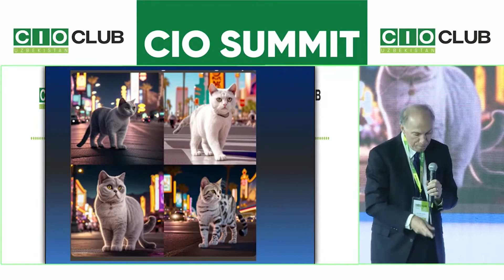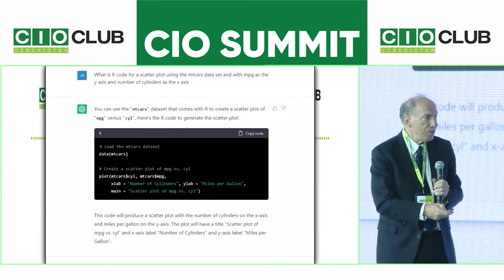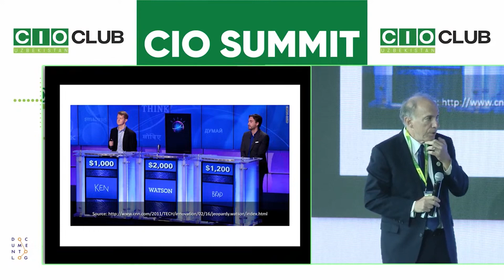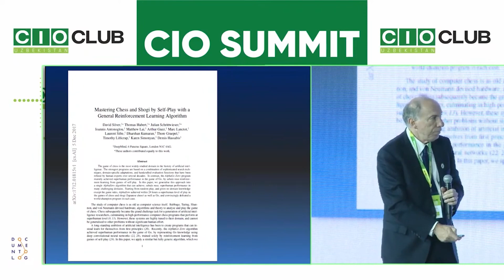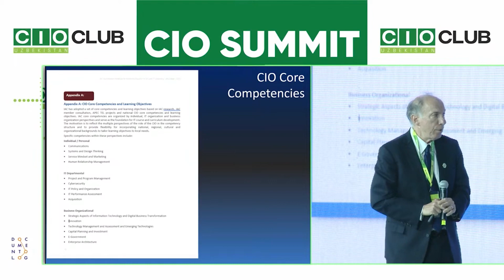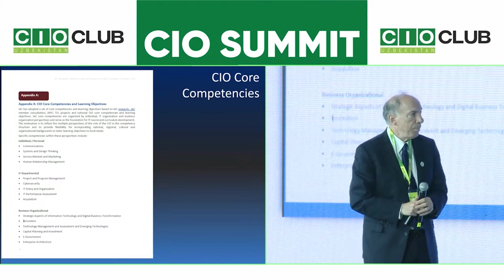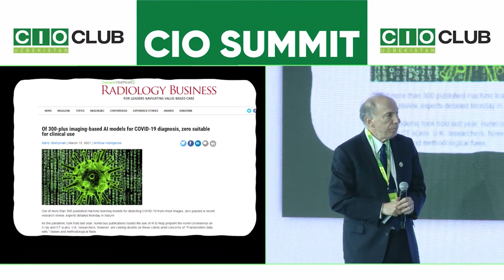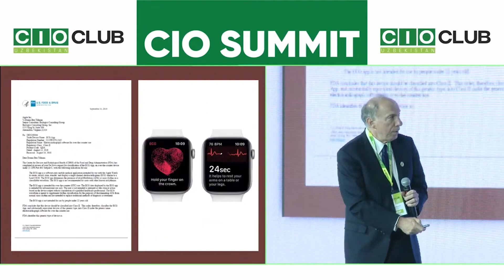Welcome speech by Jean-Pierre Auffret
Jean-Pierre Auffret, President, International Academy of CIO and  George Mason University